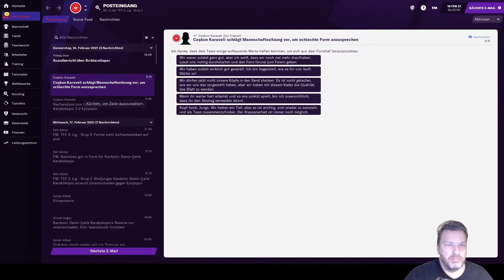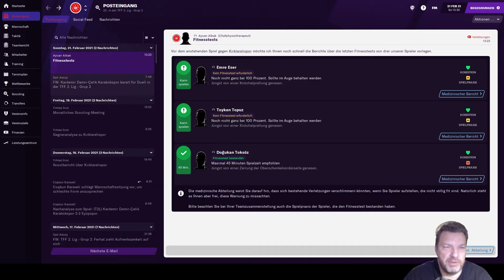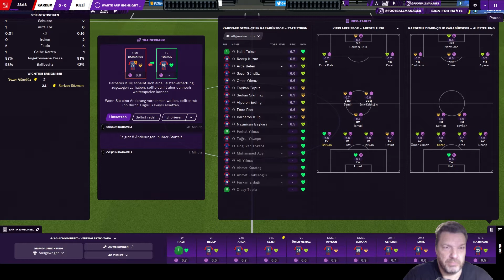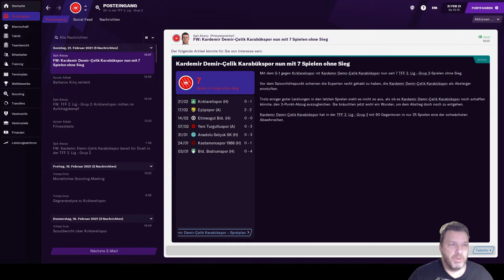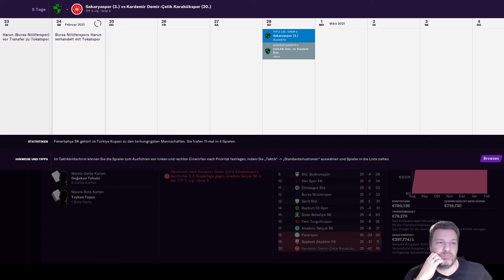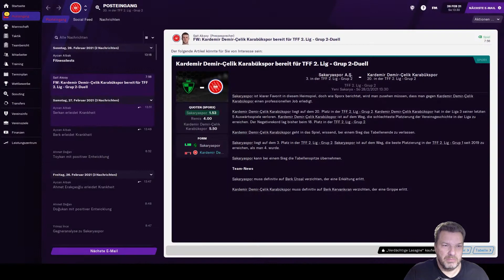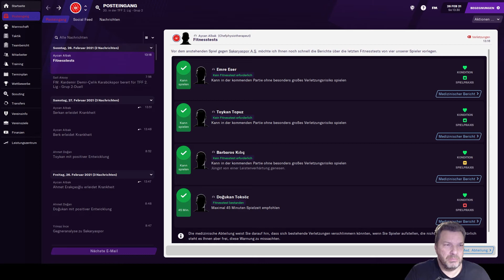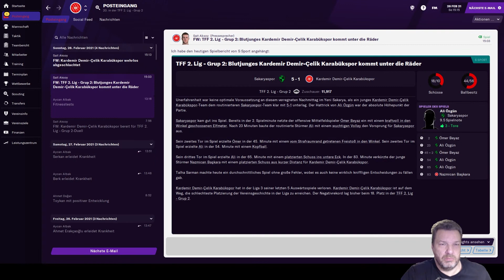Football Manager 2021 TOUCH | TRAINERKARRIERE | #25 | GEGEN KIRKLARELISPOR UND SAKARYASPOR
Der 25. Spieltag gegen Kirklarelispor und der 26. Spieltag gegen Sakaryaspor

Football Manager 2021 Touch review fm 21 deutsch review face pack

 lollujo football manager 2021 mobile soccer manager 2021 fm 21 mobile